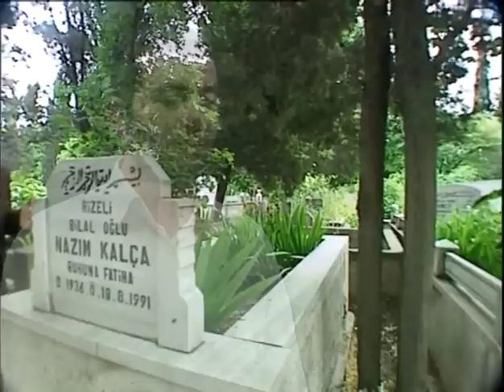Yunuscan - Acı Gündür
Okuyan: Mustafa Aslantürk                                                                                                                                                Albüm: Mustafa Aslantürk Karışık seçme İlahiler (KLASİKLER)                                                                                                                        Yönetmen: Mustafa Aslantürk                                                                                                                      Senarist: Mustafa Aslantürk                                                                                                                                               Yapım: Hazan Prodüksiyon
FACEBOOK: mustafaaslanturk (HESAP--SAYFA--FAN SAYFASI)                         INSTAGRAM:mustafa_aslanturk1975